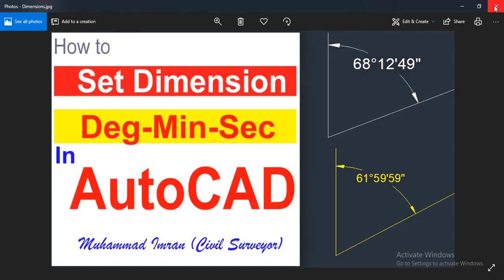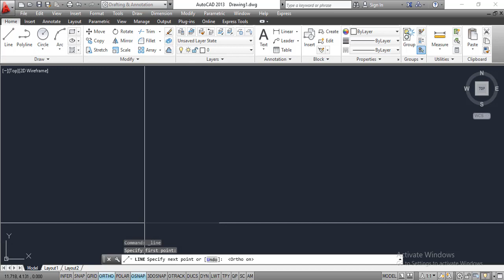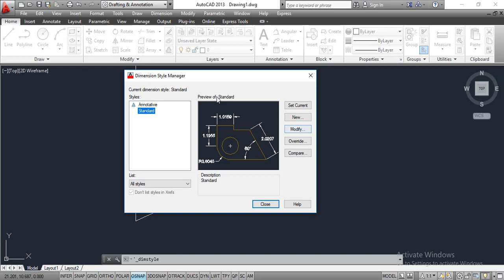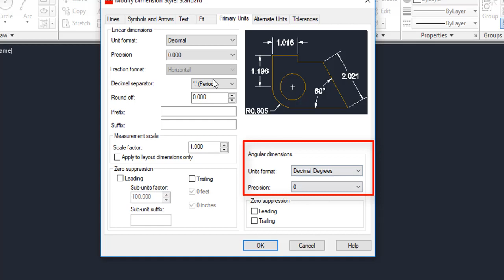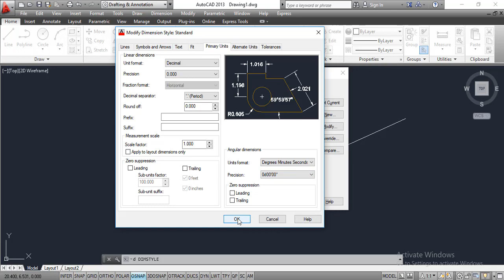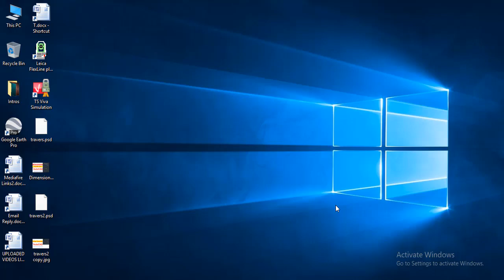How to Set Deg-Min-Sec Angular Dimension Style in AutoCAD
In this tutorial you will learn that how we can set the Angular Dimension style in Degree Minute Seconds.